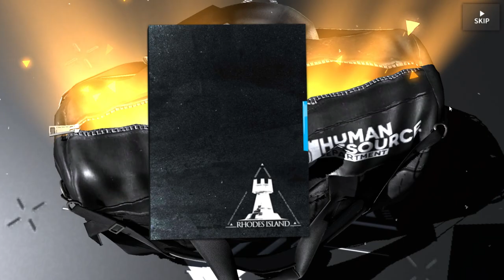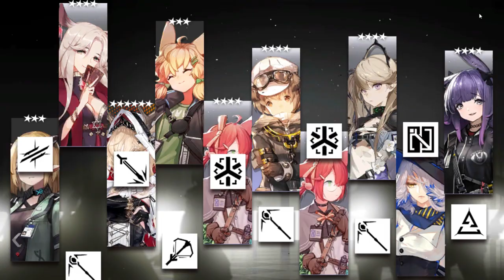Salt Time! Arknights Gacha Pulls - By My Will. for Viviana and Virtuosa.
Let's gooooo